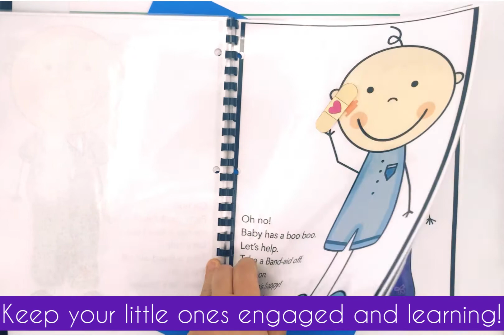Interactive Story for Preschool Speech Therapy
Use this repetitive book during your early intervention and preschool speech therapy sessions to target a variety of speech and language goals, such as vocabulary, word shapes, expressive language, receptive language, body parts and more! You will get a tonne of trials with the repetitive nature of this story - making it perfect for toddlers and children with apraxia of speech.

You students will love the hands on nature of this story and helping all of the characters with their boo-boos!